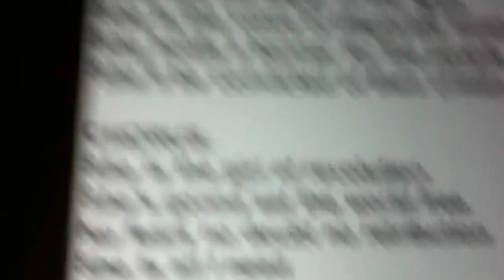She's a Revolution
Bonstone rehearsing this tune for the very first time.